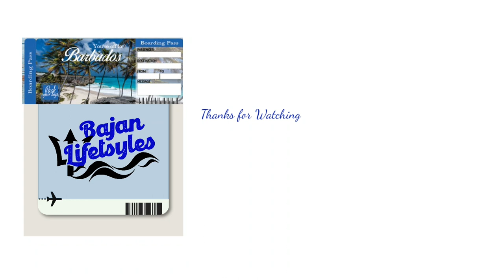T.O.K - The Iconic Reggae Band is Back !!! Interview in BARBADOS at the Reggae on the Beach Show.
Growing up I listened to the sounds of TOK and I am happy to announce the Band is BACK - The resurgence of T.O.K

It was an honor to meet 3 of the 4 members and learn a bit about what's coming next and their love for Barbados.

Here is some history:
T.O.K. were a dancehall reggae group from Kingston, Jamaica. The group consisted of Alistaire "Alex" McCalla, Roshaun "Bay-C" Clarke, Craig "Craigy T" Thompson, and Xavier "Flexx" Davidson.[1] They started their band in 1996, and announced its dissolution in 2015. T.O.K. were described as "the world's greatest dancehall-reggae boy band" by The New York Times in 2004